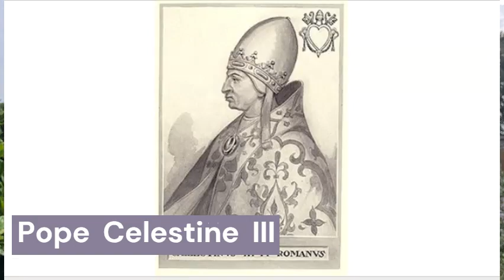St. John Gualbert - The Way of Saints (Ep. 68)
Almighty and ever-living God, source of true peace and lover of concord, to know you is true life, to serve you is perfect freedom. Establish us in our love for you that by the example of blessed John, your abbot, we may render good for evil and blessings instead of curses and so find in you pardon and peace. Through Jesus Christ our Lord. Amen.